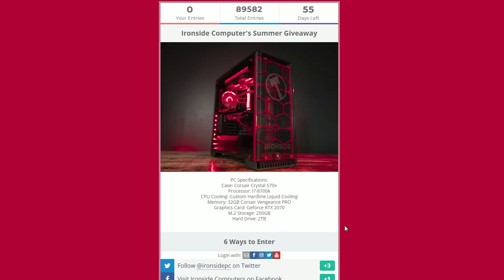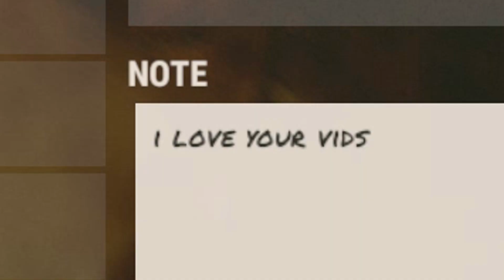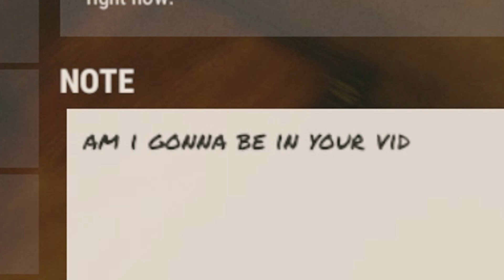Manipulating People For My Own Benefit - Rust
100k inbound...